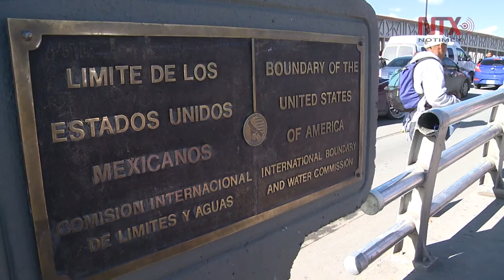Diferencias con EUA no definen relación bilateral, asegura Videgaray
En conferencia de prensa conjunta, el secretario de Relaciones Exteriores, Luis Videgaray y el secretario estadounidense de Estado, Mike Pompeo, coincidieron en la necesidad de atender las causas de fondo de la migración centroamericana